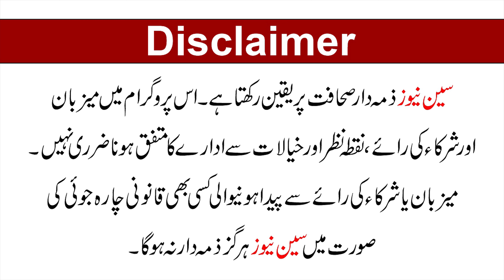Exclusive Interview with Multan's Notorious Gangster, Billa Badmash! | Episode 12 | Laughter Seen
🎤 Inside the Underworld: Exclusive Interview with Multan's Notorious Gangster, Billa Badmash! 💀
🔍 Get ready for a gripping journey into the criminal underworld as we sit down with the infamous Gangster of Multan, Billa Badmash. 🕵️‍♂️ Uncover the untold stories, secrets, and life of one of the city's most feared figures in this exclusive interview. 🎬 Don't miss out on the raw and unfiltered revelations as Billa Badmash opens up about his life, challenges, and experiences as a true underworld legend. 🔐 GangsterInterview BillaBadmash TrueCrime 🔥